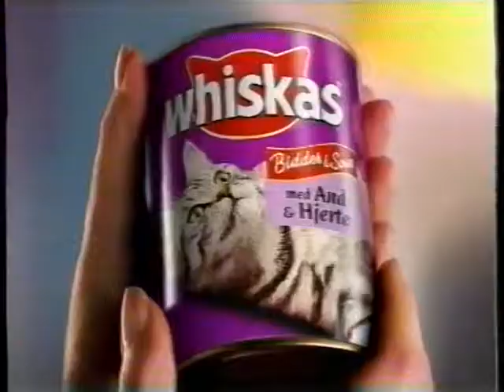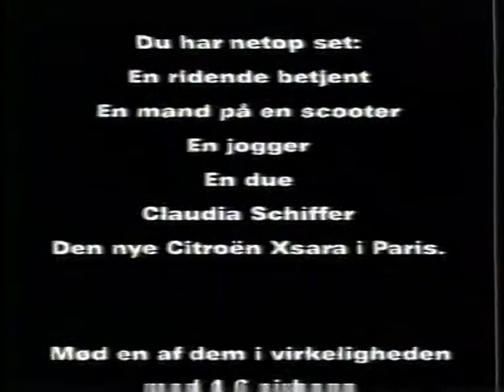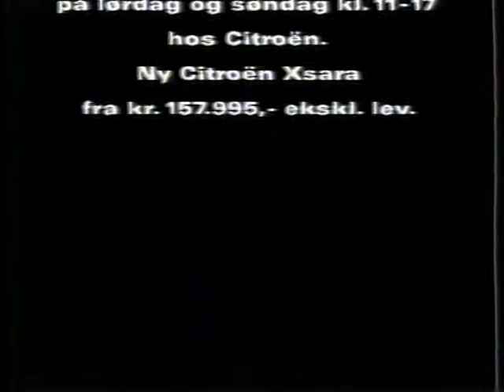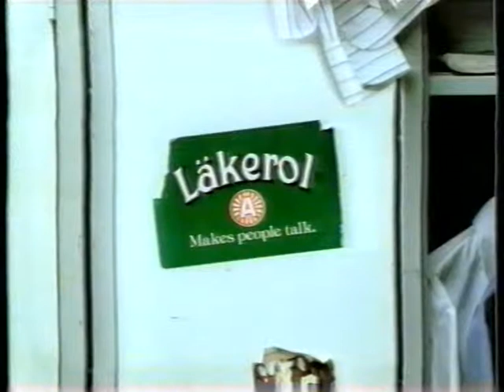TV3 reklamer fra 2000 #3.5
Denne reklameblok indeholder:

* Reklame for Modus viva fra Mobilix.

* Reklame for Arla Mini meal, med the beatles.

* Reklame for basisbank.dk

* Reklame for Whiskas kattemad. For katte ville vælge Whiskas.

* Reklame for Osram sparepære.

* Reklame for Carlsberg øl, med misforståelser. Og det var dengang de stadig havde plastikflasken.

* Reklame for Citroën biler.

* Trailer for filmen "Coyote Ugly", der havde premiere den 3. november, år 2000, ifølge IMDB, og som også tidsbestemmer dette klip.

 * Reklame for Läkerol.

* Reklame for Ajax.

* Trailer for Skjulte spor.

Grunden til at jeg har kaldt denne video "TV3 reklamer fra 2000 #3.5" er at jeg først langt senere havde fundet ud af jeg havde uploadet en nummer 3 og 4, og alle de efterfølgende. Denne var så nummer 2 video med "3", og de efterfølgende var udfulgt. Så det blev 3.5. I REGRET NOTHING!